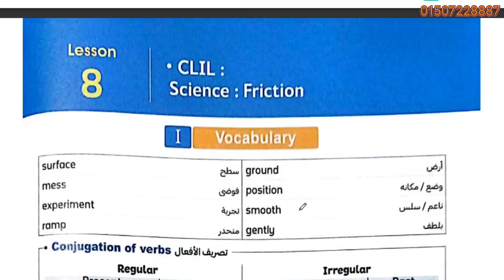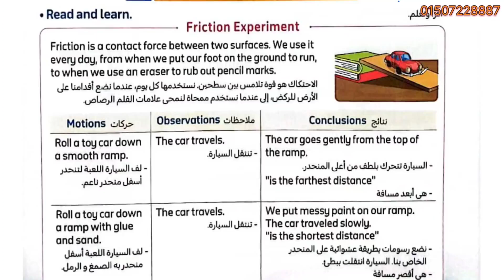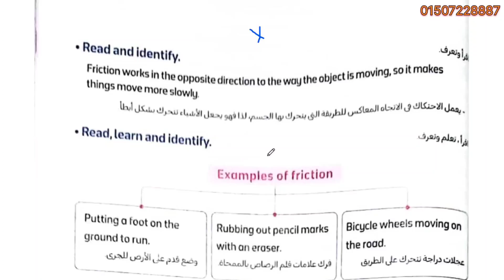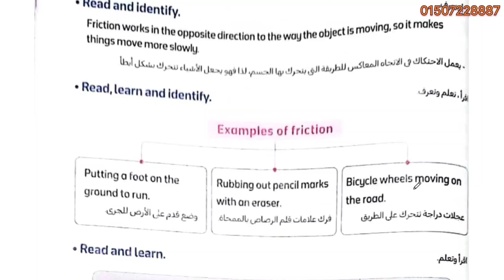شرح و حل كتاب المعاصر✓تالتة ابتدائى✓كونكت بلس2024✓الوحدة 10✓ الدرس 8✓الترم 2✓ We love adventure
شرح و حل كتاب المعاصر كونكت بلس تالتة ابتدائى الوحدة العاشرة مع مس انجلش.
كونكت بلس 3 |الصف الثالث الترم الثاني ريفيو المعاصر 2024 | جديد الكتاب | الأسلوب المبسط المعتاد و طريقة العرض الشيقة و الرسومات الجميلة
هذه المذكرة من أفضل المذكرات في اللغة الانجليزية وستأخذ بأيديكم الي القمة إن شاء الله. لمعرفه المزيد ادخل على لينك الجروبات .هذه المذكرة من أفضل المذكرات في اللغة الانجليزية وستأخذ بأيديكم الي القمة إن شاء الله.
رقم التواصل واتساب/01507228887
لينك الجروبات من كي جي 1 إلي جونيور 6
KG 1,2

Grade 1

Grade 2

Grade 3

Grade 4

Grade 5

لينك جروب الفيس بوك /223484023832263/?ref=share_group_link
ومتنسوش اللايك تمام اوعوا تنسوا . ويا سلام بقى لو تشاركوا

الفيديو مع اصحابكم عشان يستفيد بيه اكبر عدد من الطلبة .
ربنا يوفقكم
ازاي ابدأ الجرامر من الصفر

ايه الحاجات الى يجب تركزى عليها وانتى بتذاكرى لابنك
يلا إنجليزي مع ميس انجلش .
الصف الثالث الابتدائى منهج كونكت بلس/Primary 3: Connect plus/ present continuous
connect plus primary 3 First term connect plus First term
الصف الثالث | كونكت بلس | 3 Connect
هذا الفيديو يحتوى علي شرح الجزء الأول من الوحدة السابعة لمنهج كونكت بلس للصف الثالث الابتدائى يتناول الفيديو تعلم العديد من المفردات و يحتوى الفيديو على العديد من الامثلة والصور ومقاطع الفيديو
للتوضيح
كونكت بلس 3 يونت 1
Connect 3
كونكت بلس تالتة | الترم الثاني | الوحدة الثامنة | الدرس الأول والثاني والثالث والرابع
هذا الفيديو هو شرح منهج كونكت بلس للصف الثالث الابتدائي الترم الثاني الوحدة السابعة و الثامنة و التاسع والعاشر و الدرس الأول و الثاني والثالث شرح يونت 9 من منهج كونكت بلس 3 الدرس الأول
At the track
Body matters
what's on your plate?
in the wild
Where are the family?
We love adventure ! 🤩
الدرس الأول و الدرس الثاني و فيه شرح زمن المستقبل و درجات الصفات
مس انجلش
مس انجلش